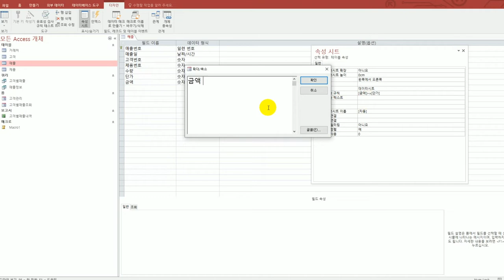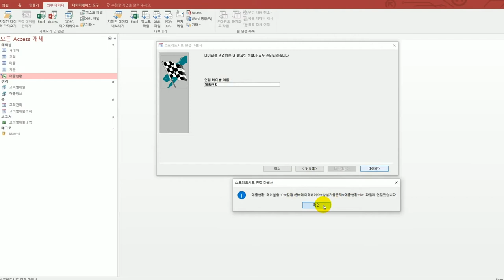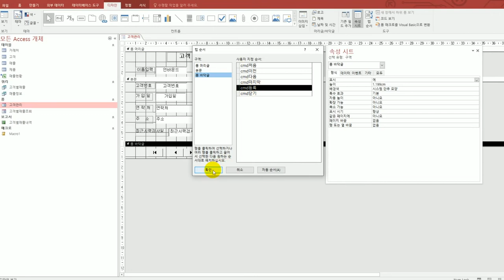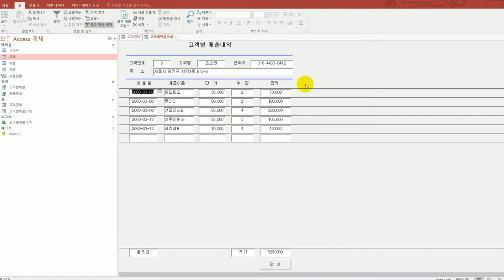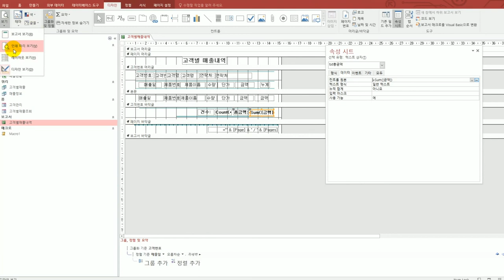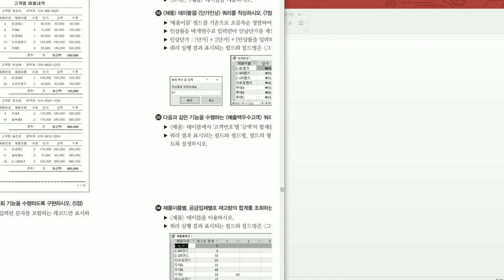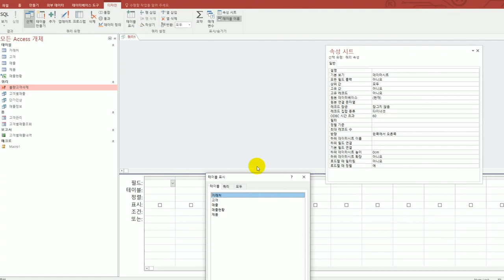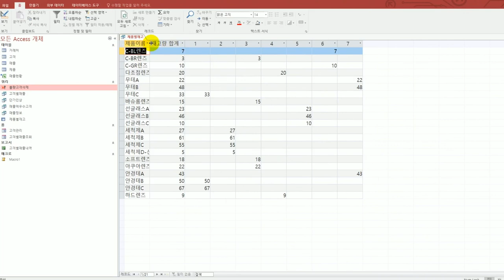[컴활1급실기] 상시 시험 문제 9회(액세스)